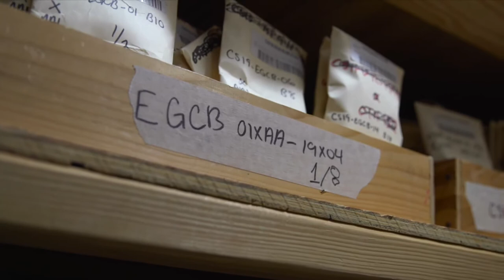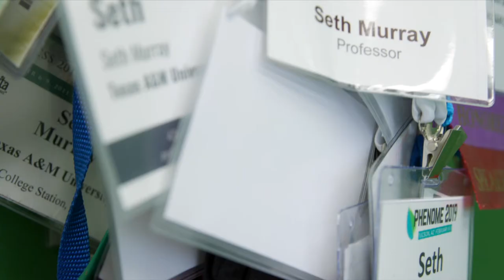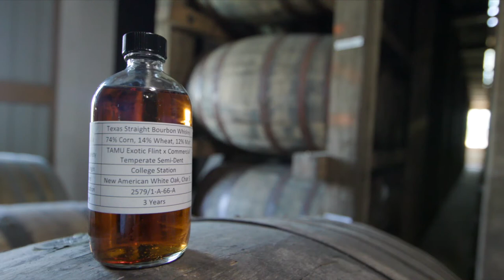Crafting A True Texas Whiskey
How can corn variety, and where it is grown affect the taste of whiskey? Seth Murray, a professor of agriculture biotechnology at Texas A&M works to help TX Whiskey in Fort Worth find out in the quest for the perfect Texas whiskey.